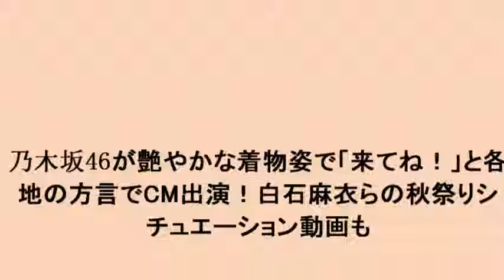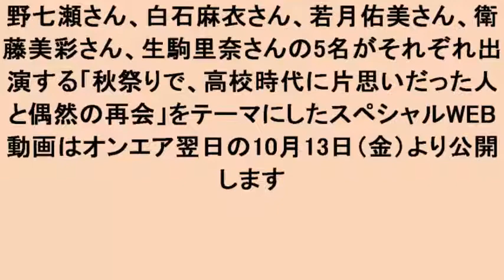乃木坂46が艶やかな着物姿で「来てね！」と各地の方言でCM出演！白石麻衣らの秋祭りシチュエーション動画も